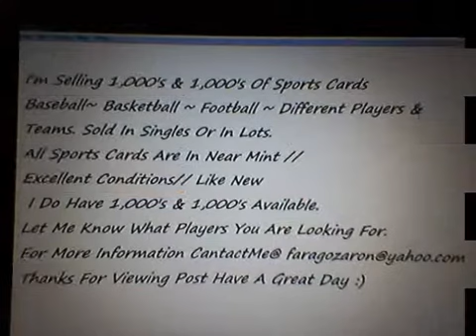saints sports cards